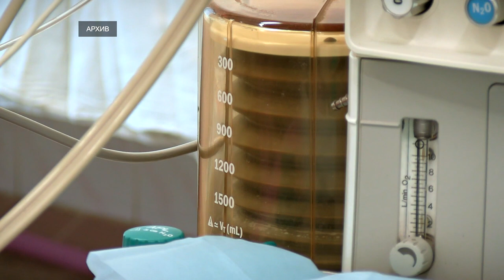На страже вашего здоровья!